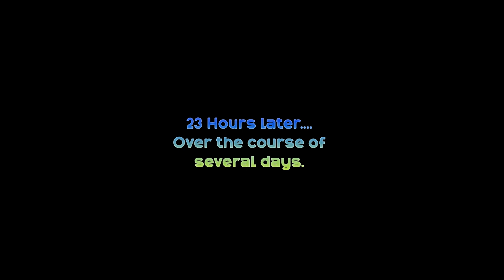Vibration Testing the Omnicell no spot welds battery system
Vibration testing a Lithium Ion battery constructed with the Omnicell weldless system. Testing is not under laboratory conditions!

Feel free to chat about this in the comments and on our Discord community.